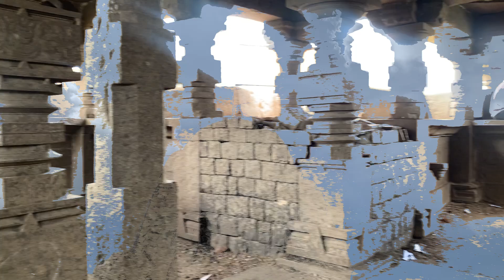Trip to Palasnath Temple near Pune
Temple Under water